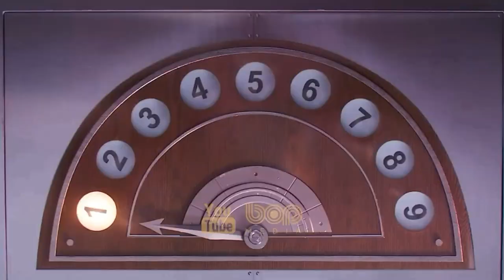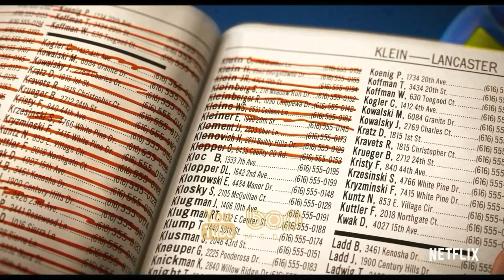انیمیشن ماجراجویانه هیجان انگیز رامبل دوبله فارسی ۲۰۲۱ | دختربچه ای که مربی یه هیولا میشه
| انیمیشن رامبل دوبله فارسی۲۰۲۱ |

رامبل ، فیلمی انیمیشنی محصول ۲۰۲۱ به کارگردانی همیش گریو می‌باشد. در خلاصه داستان این انیمیشن آمده است : در دنیایی که کشتی هیولاها یک ورزش جهانی است و هیولاها از ورزشکاران فوق ستاره‌ی این رشته هستند ، یک نوجوان به‌نام وینی به دنبال این است که با مربیگری یک هیولای دوست داشتنی و مهربان ، راه پدرش را در پیش بگیرد و…

فیلم رامبل دوبله فارسی